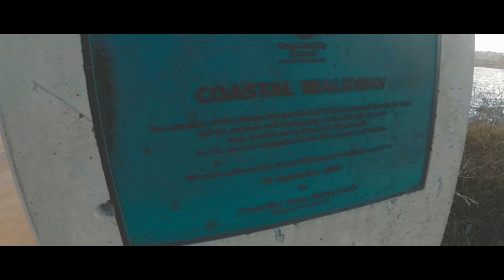COOGEE TO BONDI COASTAL WALK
Hello Guys!
This vlog is about a coastalwalk from Coogee to Bondi Beach together with Stefanie. :)

PS: Yes, it's again same green T-shirt xD But as you can see there is always couple of time between the videos so it's been washed and as a traveler I don't have much cool shirts with me. But I already bought myself some cool new ones!! ;)

Greets,
//MC13 Designs//

[EQUIPMENT]

If you want to know more, just ask! ;)

If you buy something I will participate with a commission. Of course there are no extra costs for you! Where you buy the products is up to you. About a support in this way I would be very happy :-)

If you feel so, you can also donate to help me getting better equipment etc.

1. Nekzlo - Back To Summer
2.  KSMK - Just my imagination

Outromusic 2Bough - JBG3 Kollegah & Farid Bang Style (Epic Choir Instrumental)